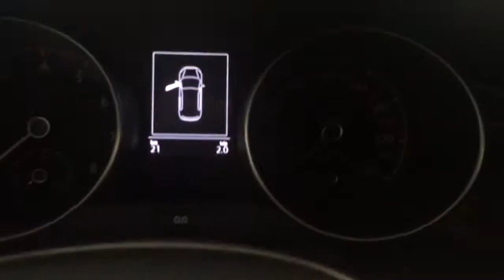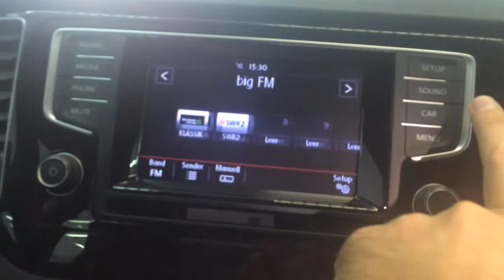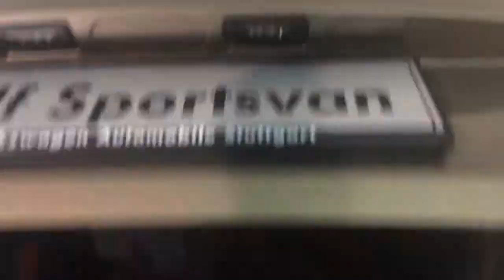► 2014 NEW! Volkswagen VW Golf Sportsvan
► MEIN RUCKSACK
► MEINE REISEPARTNERIN
► MEIN WERKZEUG
► MEINE POWERBANK
► MEIN SCHLAFSACK
► MEIN GUIDE
► MEINE KAMERA